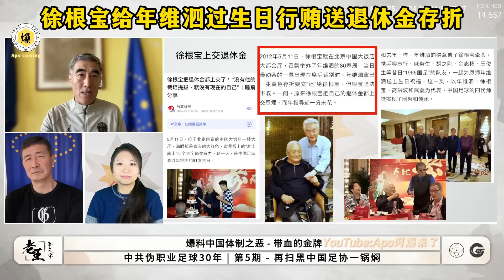【郝海东】徐根宝把退休金都上交了！拿退休金存折行贿年维泗！年维泗/徐根宝/高洪波/武磊“过生日”黑帮聚会，拉帮结伙/暗中勾结/清除异己...